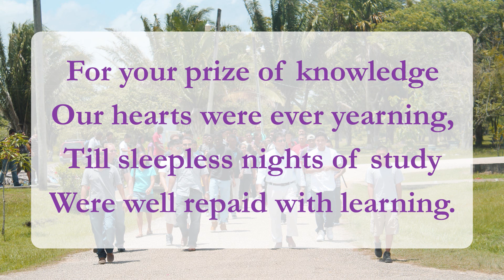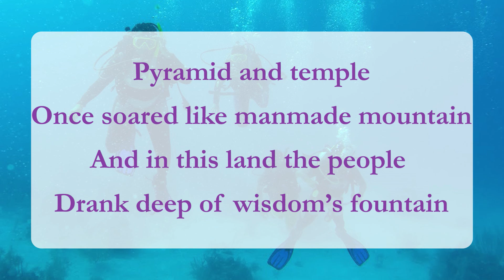The UB Song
The UB Song was written by H.E. Sir Colville Young